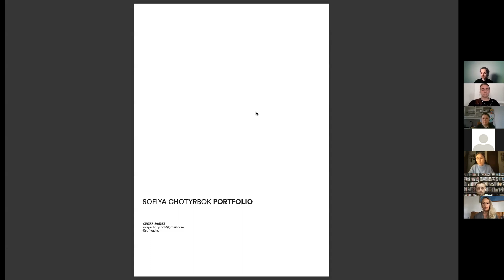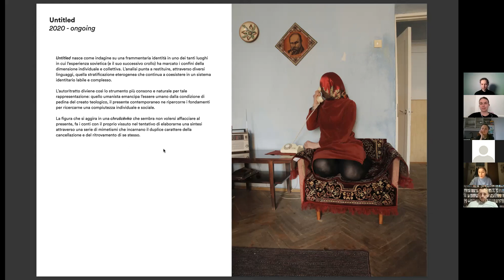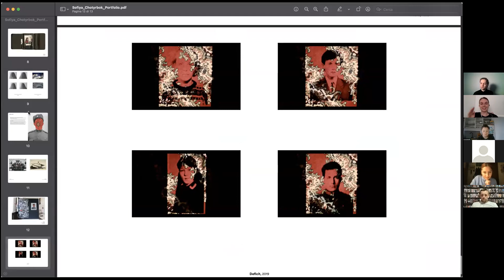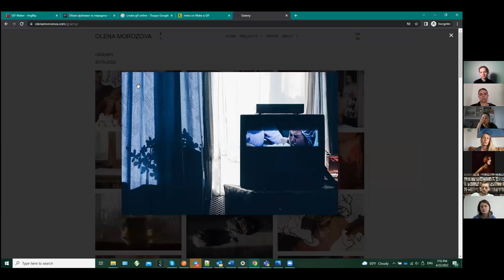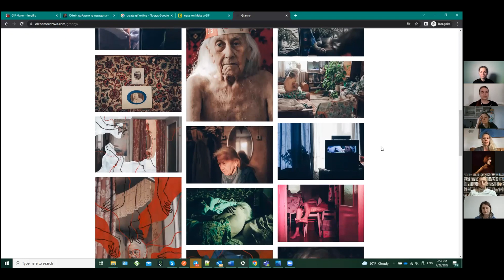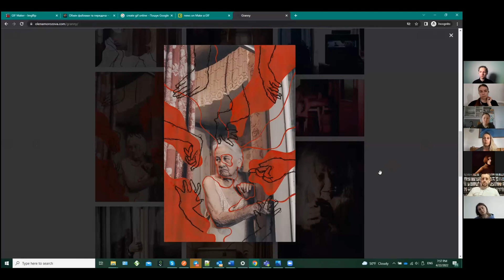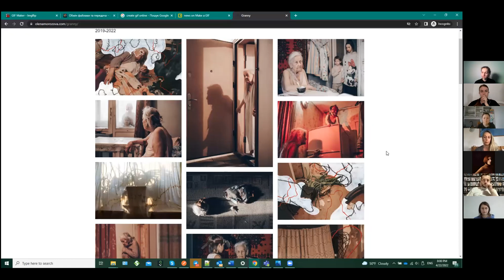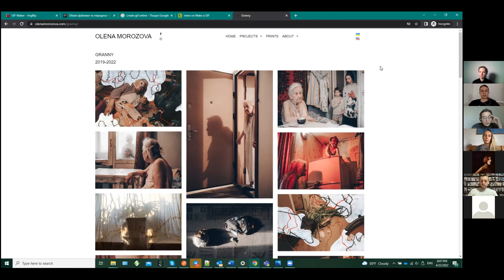Софія Чотирбок та Олена Морозова в Центрі Візуальної Освіти 22.04.2022